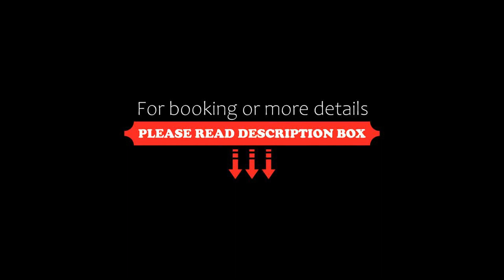Hotel Matrix, Apucarana, Brazil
About Property:
Located in Apucarana, 2.4 km from Rui Barbosa Square, Hotel Matrix provides accommodation with a garden and free private parking. Among the facilities at this property are a 24-hour front desk and a concierge service, along with free WiFi throughout the property. The hotel features family rooms.
At the hotel, each room is fitted with a desk, a flat-screen TV, a private bathroom and bed linen. Rooms are equ...
Property Type: Hotel
Address: Av. Minas Gerais 2191, Apucarana, CEP 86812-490, Brazil
Searching For
1. Hotel Matrix - Apucarana - Brazil
2. Hotel Matrix - Apucarana - Brazil Address
3. Hotel Matrix - Apucarana - Brazil Rooms
4. Hotel Matrix - Apucarana - Brazil Amenities
5. Hotel Matrix - Apucarana - Brazil Offers and Deals
Audio Credit:
Track Title: Subway Dreams
Artist: Dan Henig